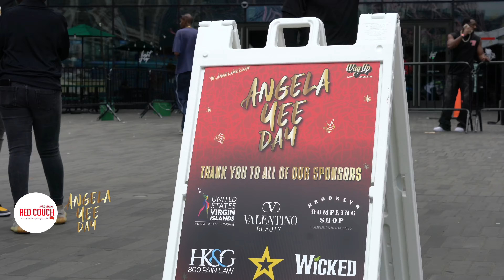ANGELA YEE DAY 2024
@AngelaYee  Power 105 and @wayupwithyee Has a day in Brooklyn and it's called Angela Yes Day.  This featured some great performers and vendors. People came from all over to celebrate a wonderful day